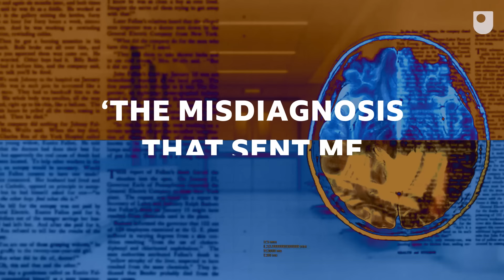BBC Ideas: The misdiagnosis that sent me to psychiatric hospital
When Hannah Farrell lost her ability to speak and function, doctors thought she was mentally ill, but her symptoms, in fact, had a physical cause.

BBC Ideas are a collection of short, digital films that aim to inspire new thinking and fresh perspectives across a broad range of topics and contemporary issues, made in partnership with The Open University.

OU Faculty and Academics: WELS & STEM / Dr Jitka Vseteckova & Dr Caroline Hyde